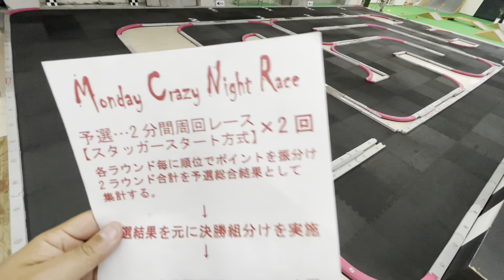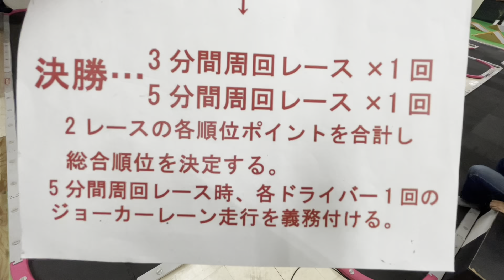MCNR(第35回)R4年10月3日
クレイジーズ🤪13台